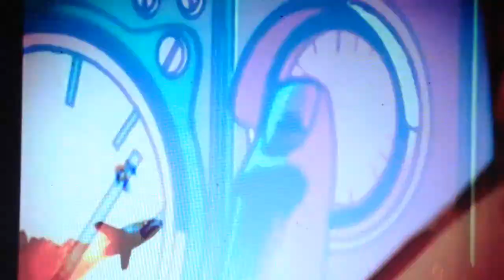lego custom red son bizarro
This video is about lego custom bizarro (red son)